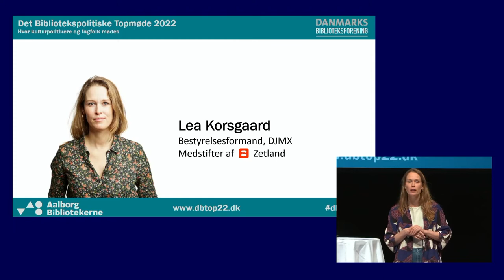Kultur som public service - Lea Korsgaard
Torsdag den 21. april 2022
Introduktion ved Michel Steen Hansen, direktør i Danmarks Biblioteksforening